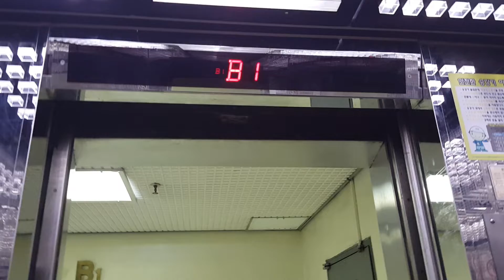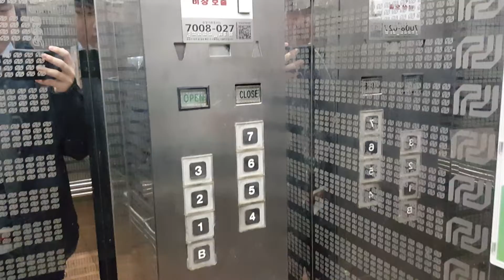전주 타워빌딩(구.대신증권빌딩) 교체(대차)전 금성산전엘리베이터(히타치제휴,창원공장) 탑사기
1990년식 MVP(BUILACE QUALITY 80II,ビルエースクオリティ80II,750kg 11인승,90m/min)을 운용하였고 당시 2대연동운행했으나 2019~2020년 사이쯤에 건물 매각과 동시에 내부 인테리어가 일부분 리뉴얼공사를 거치면서 엘리베이터도 2020년 빼빼로데이에 한독엘리베이터(대성IDS제어반 방식) HD-MR60-A435로 교체(대차)가 되었으며, 교체후 것은 전부 침대용형식(왼쪽호기 1000kg 15인승/오른쪽호기는 1350kg 20인승인데 운행 속도만 60m/min으로 하향되었으며, 왼쪽호기는 2014~2016년식 안내양이 나옵니다.)에 독립운행합니다.
{교체후 내외장재 디자인은 굉장히 예쁘게 잘 뽑았고 심지어 승강로까지 갈면서 침대용(병원용)으로 교체한거면 관리실 측에서 큰맘먹은 것입니다. 교체전 중앙개폐형에서 교체후 일방개폐형(측면개폐형)으로 바뀌었는데 2007년식 이후 현대엘리베이터 일방개폐형이랑 비슷한 ㄷ자형 외부문짝 홈이 존재하고 외부문짝 자체에는 위아래로 동그란고무가 안붙는데도 문 닫힐대 "쾅"소리가 요란하게 나지 않습니다.(2020년대 들어선 요즘에는 일방개폐형 엘리베이터 출고하는 건물이 거의 없는 편입니다.)}

B1층은 지하주차장, 1층은 관리실/옥외주차장/메인출입구, 5~6층 ABA금융서비스{ABL생명(구.알리안츠생명) 자회사} 정도를 제외한 나머지 층은 공실 상태입니다.

1990 GoldStar(Hitachi) Traction Elevator(before replacement) at Tower Building(former Daeshin Securities Corporation Building), Jeonju, Jeollabukdo(Jeonbuk), South Korea.

교체(대차)후 탑사기는 랑 에 있습니다.